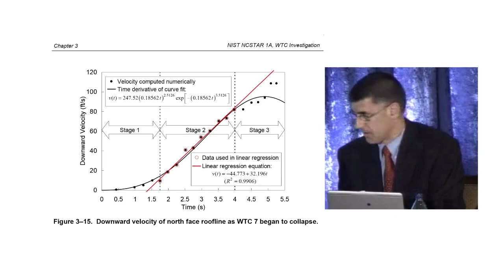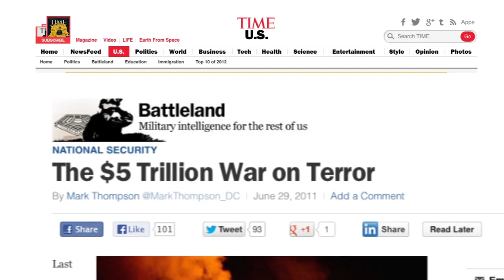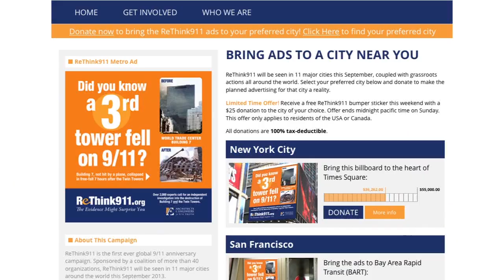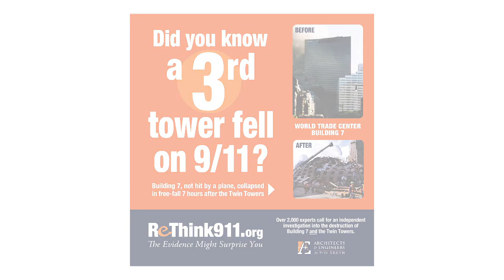ReThink 9/11 Fundraiser Video: How did Building 7 fall?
to donate to this unprecedented global campaign. to follow the campaign.

The campaign needs $225,000 to pay for ads in 11 major cities across the globe. As of July 5 we have raised nearly $145,000; now we are counting on you to get us the rest of the way there. With a donation of $50 you will receive a free ReThink911 bumper sticker to help spread the word (US and Canada). If there was ever an effort worthy of your support, it's this one. today.